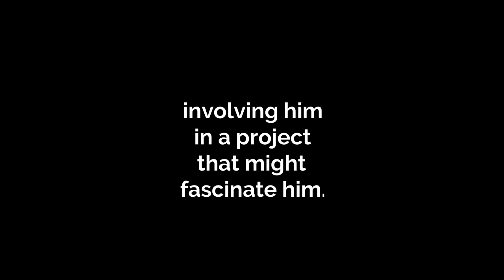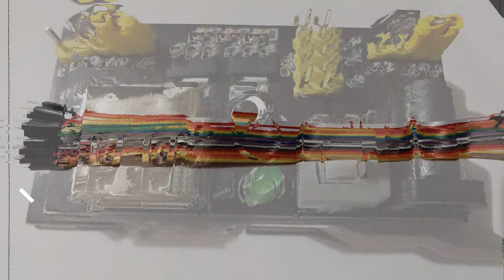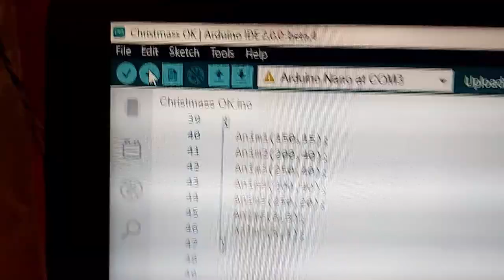Blinking LED next level ! Christmas lights ! The first tests ! - Arduino for beginners - with code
Used materials:
 - Old UTP cable, from my old home network, for connections.
 - 12 string x 8 led per sting = 96 RGB LED with common cathode. Ideally, the RGB LEDs should be diffuse and not transparent !!
- 2 pieces double side copper prototype PCB 2x8, 10 pieces
- 6 pieces 2P Straight Pin Screw Terminal Block Connector, 20 pieces
 - and a lot of patience for tinning the LEDs  :D

The project can be extended, within the limits of the transistor power.